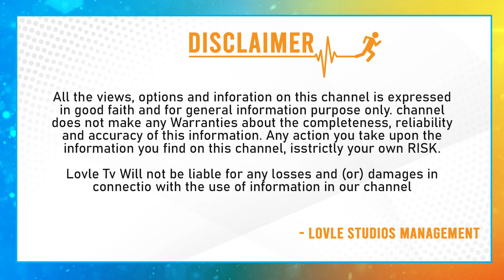Pooja Hegde And Mahesh Babu Latest Telugu Movie Update | Tollywood Movie Updates | Lovle Tv